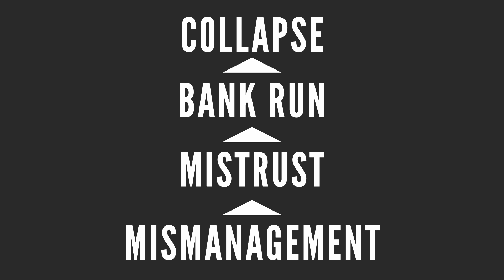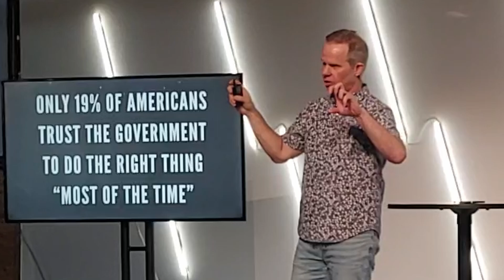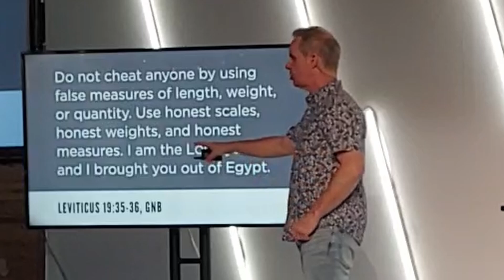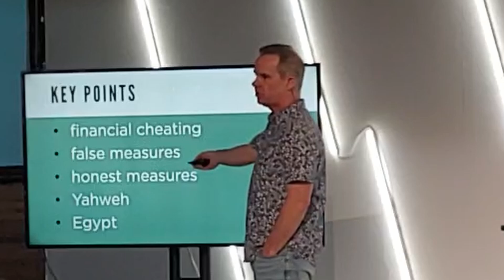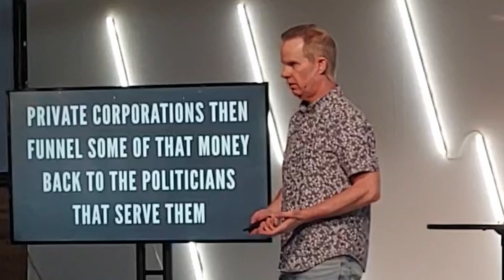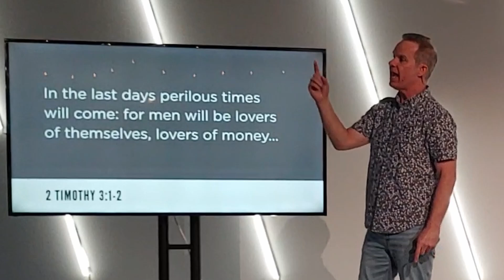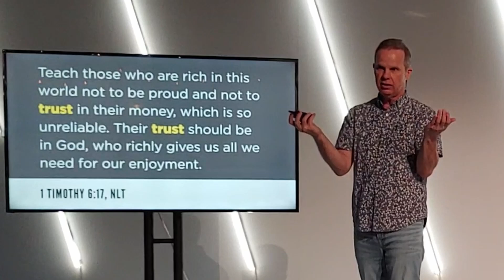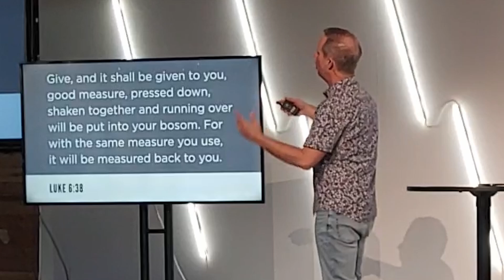An Economy of Trust - Ty Gibson // March 18, 2023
Pastor Ty Gibson teaches on the love of money and God's principles of economy.